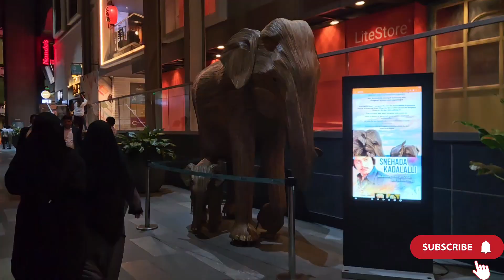എന്ത് ചോദിച്ചാലും തരും BANGALORE CHURCH STREET NIGHT LIFE PUB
bangalore night life#churchstreet#nearmgroad#metrostation#pub#club#restaurant#karnataka#rashvlogs#travelling#malayalam